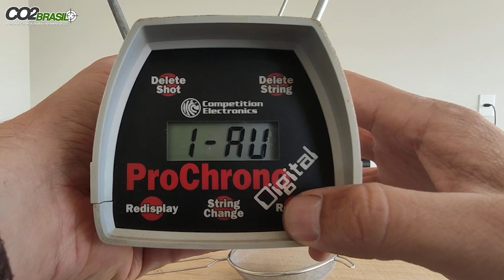Kit PCP Elite cano 12" 6,35mm cronógrafo